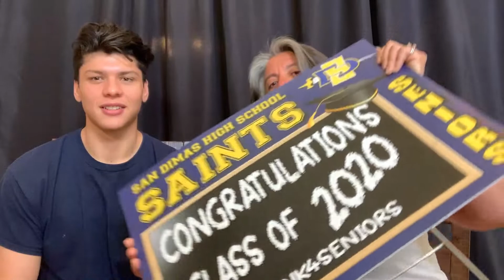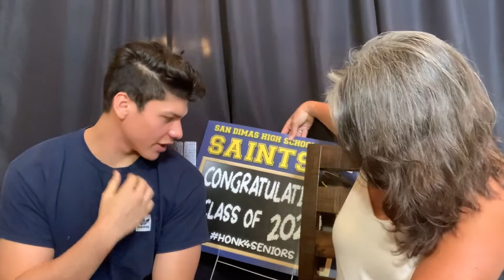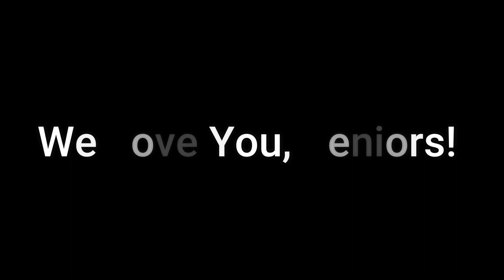Thoughts on Senior Year 2020 with Lori Alvarez and her son Nolan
Cue the waterworks!

Lori Alvarez sat down with her son Nolan to talk about how they are feeling with Senior Year. COVID-19 sure changed what they thought it would be.

Graduation Day, Prom, Grad Night, Adventures, and Games aren't going to be what you envisioned. To all of those seniors out there, we love you. We are so bummed with you that your Senior Year didn't turn out the way you anticipated. But have hope! There are so many cool ways to still make this year's memories happen!

Special shoutout to San Dimas High School Seniors in California!
Congrats, Grads! Keep pressing forward!